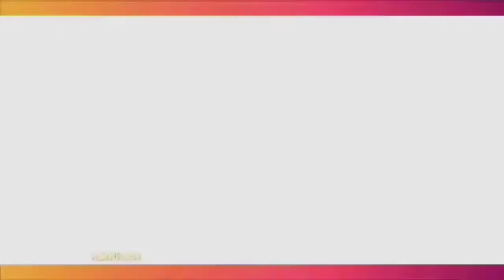Tidur Dengan Matras Tipis, Tulang Nikita Mirzani Suka Nyerih